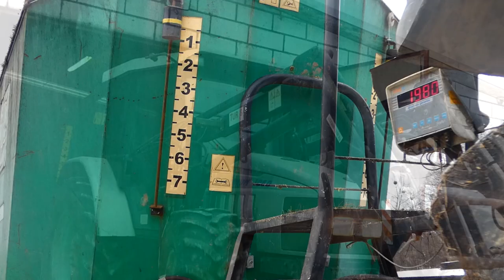🔥☆Codzienne Obowiązki 2022!/Wywóz Obornika/GR BUZUN/Lamborghini/MTZ/Auto-Agro/JCB/Czytaj Opis☆🔥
🔸Cześć!🔸
Dzisiejszy film jest filmem specjalnym ponieważ jest to film z okazji pierwszego roku prowadzenia przeze mnie kanału. Przez ten rok udało nam się uzbierać 1061 subskrypcji, 130 402 wyświetleń, mnóstwo komentarzy i łapek w górę jak i tych w dół. Dziękuję, że oglądacie moje filmy i mam nadzieje, że ten rok będzie jeszcze dla nas lepszy. :D
 🔸ATC Pozdrawia🔸

🔸Sprzęt:

Mavic Mini more fly combo
Lumix FZ82
Camrock TE68
Velbon Videomate 638/f
Lamax x9.1

tagi: